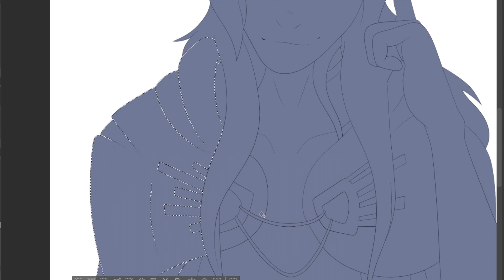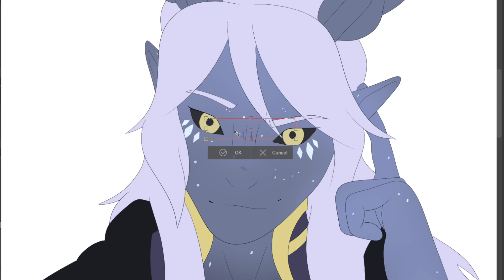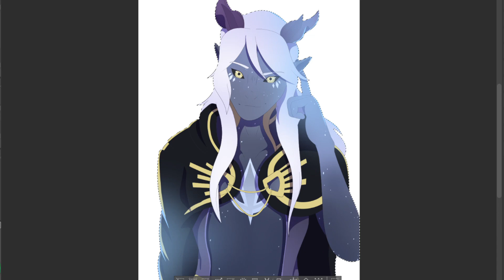aaravos || tdp speedpaint